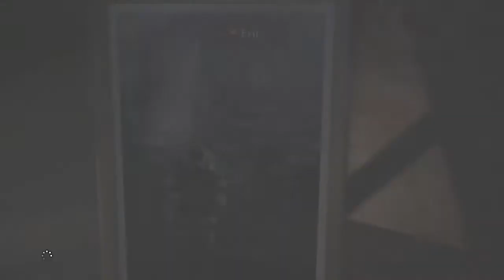RUN TORWORDS THE LIGHT PEOPLE NOW DO IT NOW!!!! (ALAN WAKE)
Welcome to Alan Wake this game is spooky woooo I'm a ghost ha did i get you probably not remember to punch that like button and subscribe and ring the bell for more videos